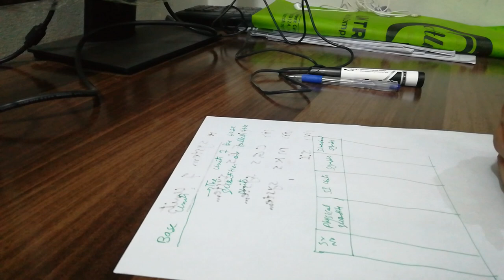System of Units and Measurements by systematic way to Physics| System of Units Class 11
Hi! Today, I am going to share a video Lecture 5 about System of Units and Measurements in Hindi and Urdu.
Watch this video completely to get an intuitive and easy concept of System of Units Class 11 2020 exclusively on my channel. Keep watching this channel for the more informative video.

system of units, system of units class 11 physics, System of Units and Measurements in Hindi and Urdu, system of units and measurements, System of Units Class 11 2020, System of Units Class 11,